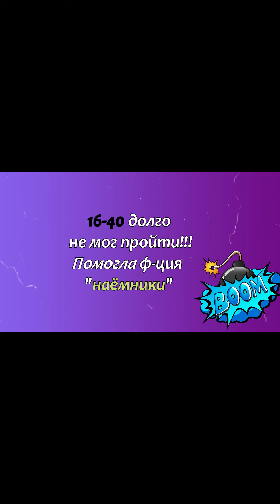🔥AFK ARENA🔥 - "Твиночка Бомбит"#6 | Прохождение 16 главы. UP Шемки на звезды!!!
Я играю с ПК на этом эмуляторе Blue Stacks

✔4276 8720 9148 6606 - на развитие канала 😉 Буду очень рад вашей поддержке.

🔲Об аккаунтах:
3. Регистрация третьего аккаунта ~21 мая  2019 года (Сейчас персонаж на сервере s147 ник: ZeroCool, гильдия: Schattenwind) - участвует в рубрике "Странник".

the heart of our company - люди которые помогают каналу.

🔲Топ поддержка!

► Rie Nielsen
► Счастливая
► Lekro
► Djony D
► PinkRouze
► SkyDreemer